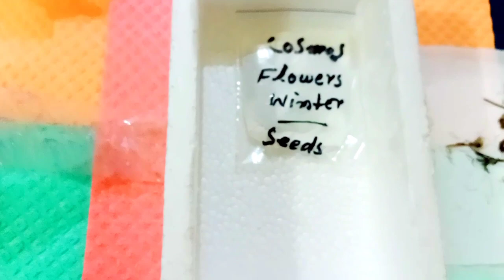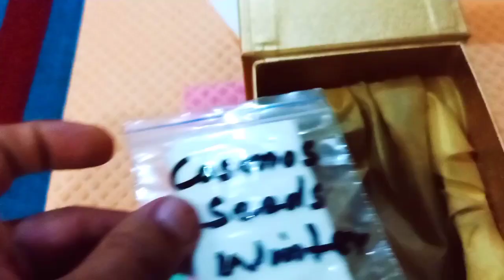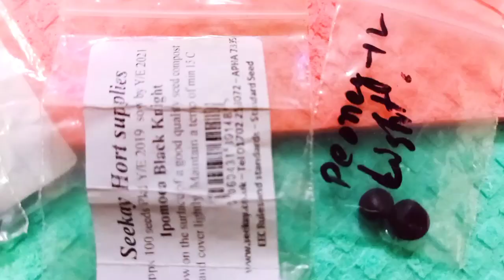How to Collect and Save Winter flowers Seeds || Save flower seeds for the next twenty years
This video is about Seeds collection and save for the next year and almost twenty years.Best way for Storing seeds of winter flowers and all flowers plants step by step processes. Also discusse the demo of plants Cosmos winter flowering plant and also Salvia winter flowering plant. Best method and way for storing seeds and also discusse good and bad seeds.